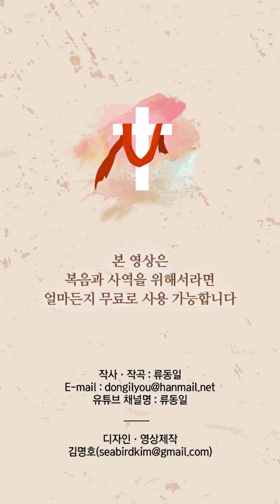난할수있어 (2010 성경학교주제가)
1. 할 수 있어 난할 수 있어 할 수 있어 난할 수 있어
나와같은 어린아이도 할 수 있어 할 수 있어요
하나님이 기뻐하는 일 할 수 있어 할 수 있어요
기도하는 기도하는 일 나는 할 수 있어 할 수 있어요

2. 할 수 있어 난할 수 있어 할 수 있어 난할 수 있어
전도하는 전도하는 일 나는 할 수 있어 할 수 있어요